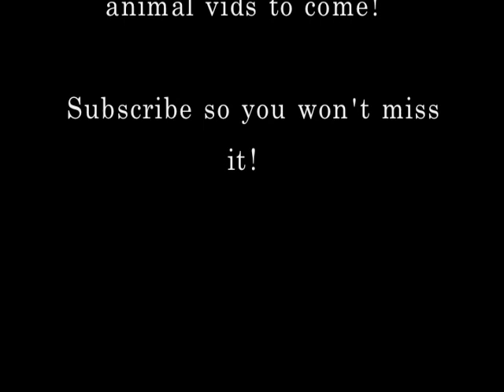Aesop Gets Rattled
This video is not sped up! This is real time, he actually moved that fast. My cat Aesop became very interested in this teaser toy one night. Here are the highlights. Somehow, his eyeballs stayed in his head and he could walk normally after this. Cats are... amazing. Song: Pinocho by Ore Ska Band